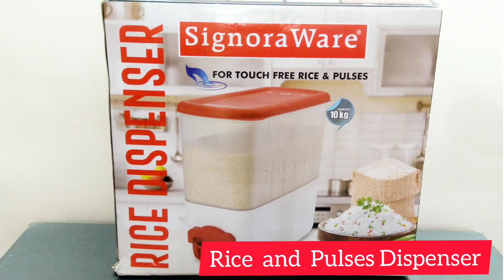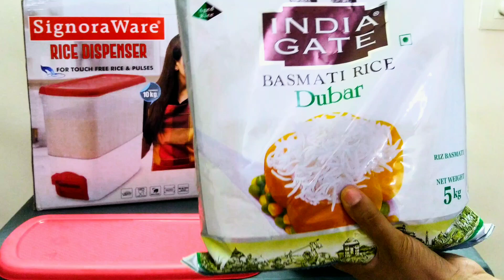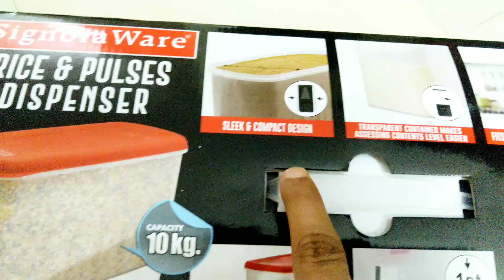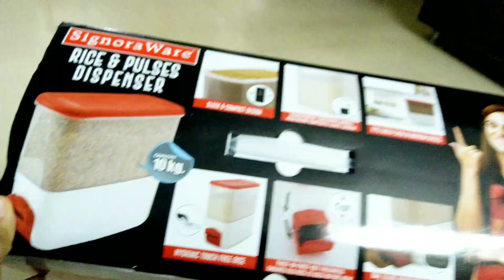Rice & Pulses Dispenser | Food Dispenser | Multi-purpose Storage Container | Cereal Dispenser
The Rice & Pulses Dispenser is very space saving option to store rice and pulses.